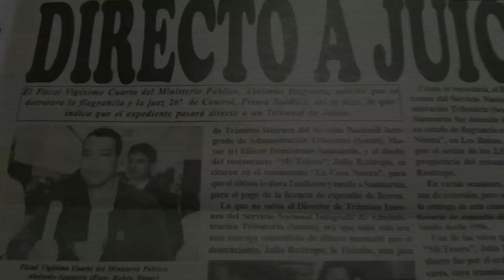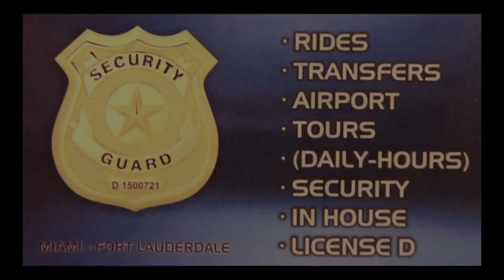La Hora de Abelardo Izaguirre Seg 2 Enero 9 2017